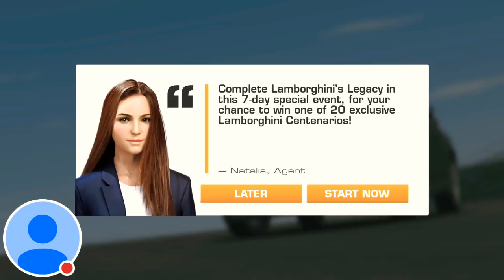My Real Racing 3 Stream Bhoom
Watch me play Real Racing 3!